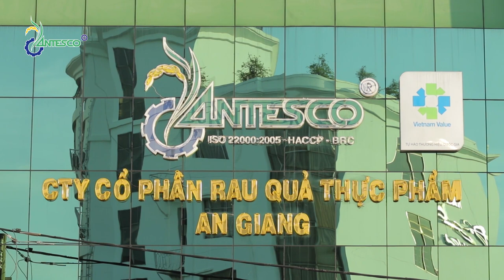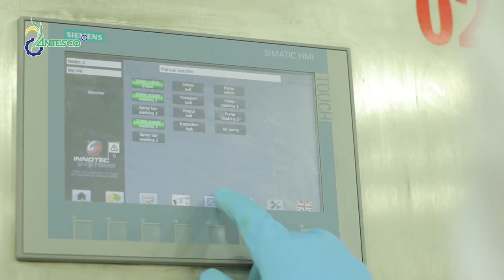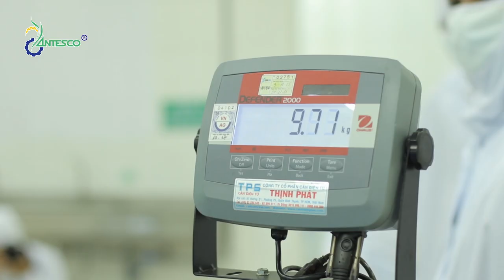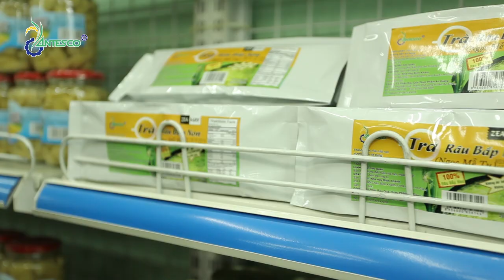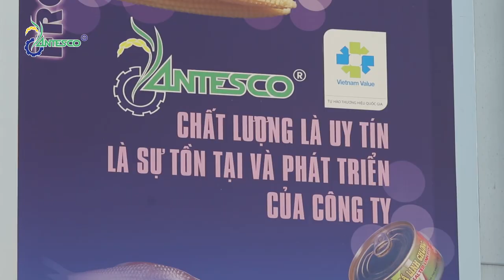Introducing ANTESCO English version 2017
An Giang Fruit-Vegetables & Foodstuff Join Stock Company (ANTESCO) is one of Vietnam’s leading companies that specializes in producing and exporting the frozen IQF and canned tropical vegetables and fruits such as: Baby com, pineapple, green soybean, okra, strawmushroom, chillies, taro, mango, papaya, dragon fruit, mangosteen, jack, fruit, etc…